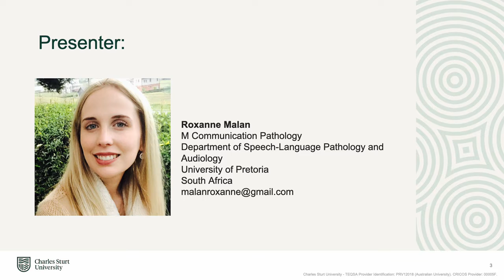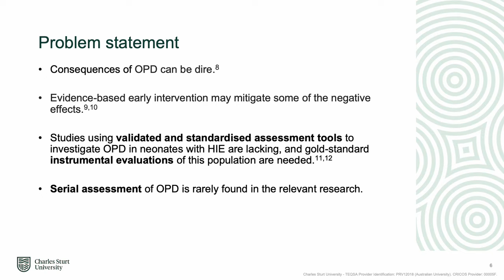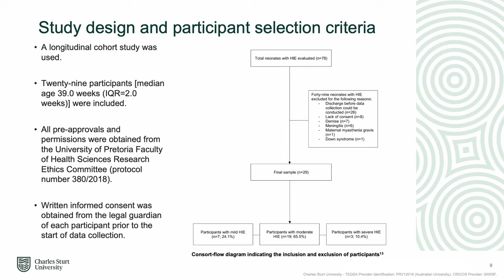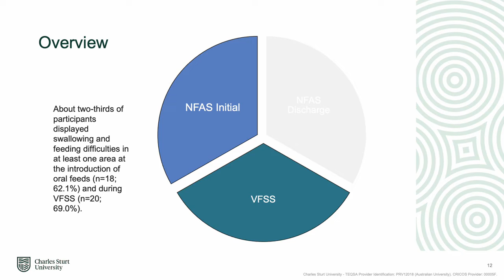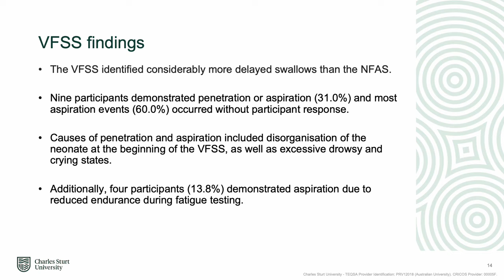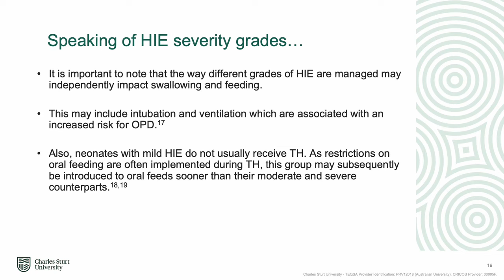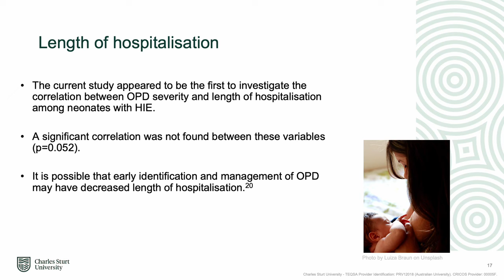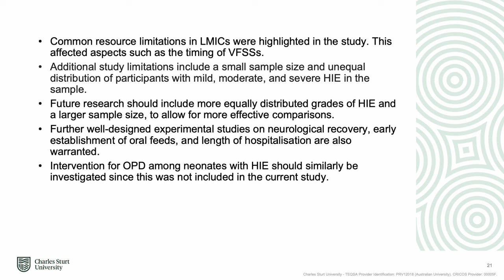ECV2022-229 Evolution of swallowing and feeding abilities of neonates with hypoxic-ischaemic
Evolution of swallowing and feeding abilities of neonates with hypoxic-ischaemic encephalopathy during hospitalisation: A case series

Roxanne Malan, University of Pretoria, South Africa
Jeannie van der Linde, University of Pretoria, South Africa
Alta Kritzinger, University of Pretoria, South Africa
Marien Graham, University of Pretoria, South Africa
Esedra Krüger, University of Pretoria, South Africa
Kumeshnie Kollapen, University of Pretoria, South Africa
Zarina Lockhat, University of Pretoria, South Africa